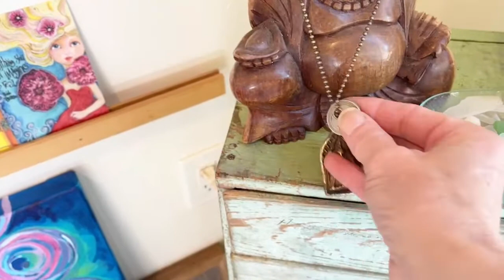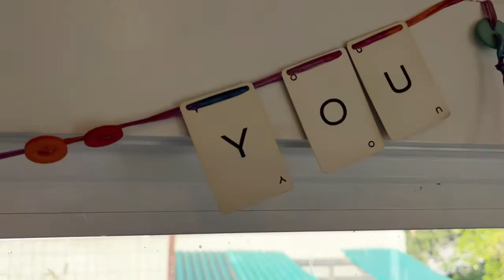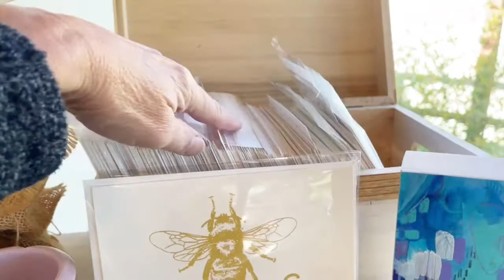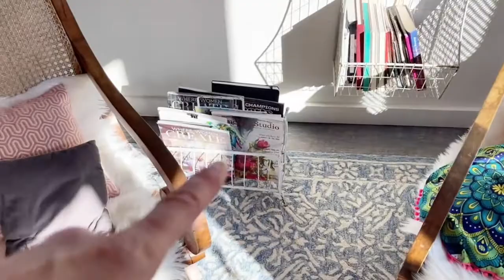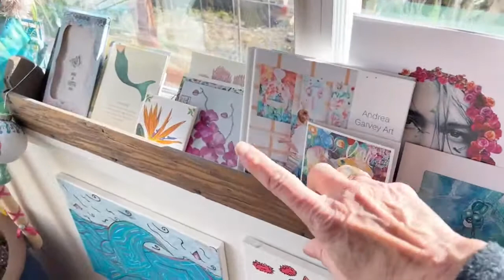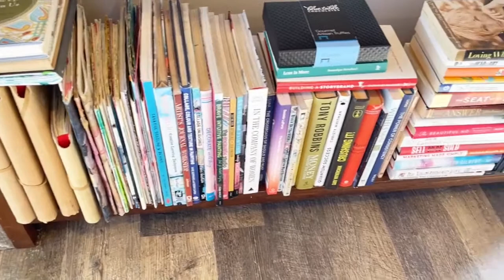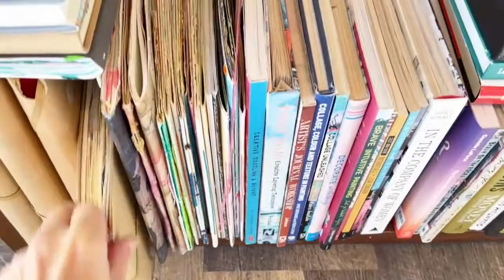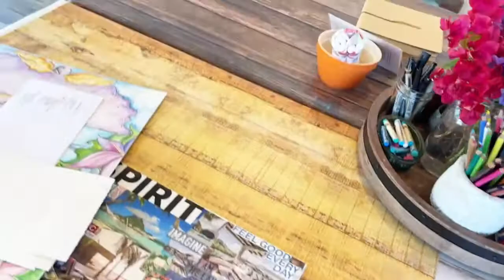Studio Chat 12 05 20 Studio Tour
Come join me on my Studio Tour! I did this little buzz around my studio in my FB Live. I also chatted about Vision Boards toward the end and since then I created a FREE Vision Board class. Here is that link if you want to check it out:

Also I'd love for you to join in on my weekly LIVES over in my Facebook Creative Community, the full videos are always in the media section in case you can't make the time!

Andrea